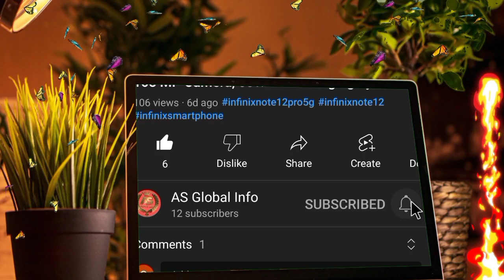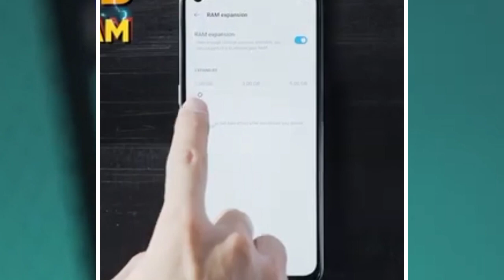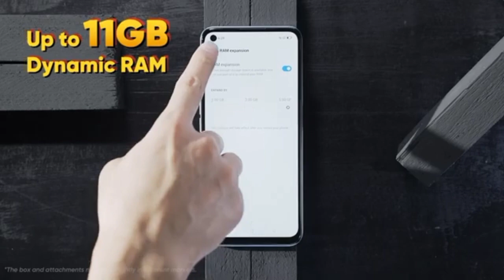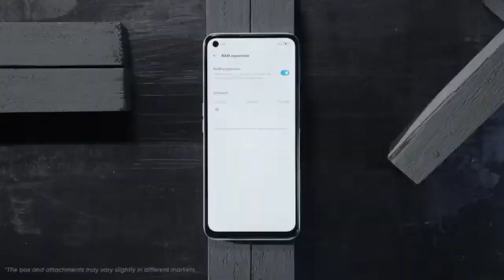Realme Narzo 50 5G Specifications | Realme Narzo 50 Details in Hindi, 2022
Hello Doston,
Is video men hamne Real me Narzo 50 ke bare me bataya hai.
Realme Narzo 50 me kiya kiya features hai wo sb bataya gaya hai.
Video ko bina skip kiye huwe dekhen.

Note: Price always goes upper and down as per Offers.